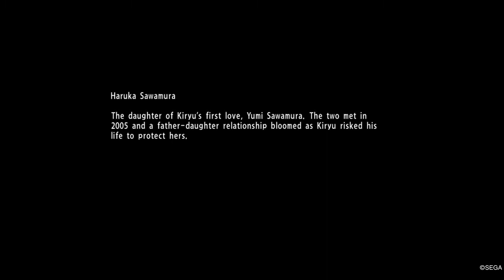Chapter-3:Foreign Influence | Gameplay Cutscenes Webseries | Yakuza 6 - Song of Life | GamingByDR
Kiryu arrives to the Onomichi district of Hiroshima with Haruto and starts inquiring about Haruka with the locals. While doing so, he befriends Kiyomi Kasahara; the owner of a small bar, and she finds him a place to stay while conducting his search for Haruto's father. Kiryu also runs afoul of Tsuyoshi Nagumo, a yakuza captain who's in love with Kiyomi and mistakes Kiryu for a romantic rival. When Kiryu and Kiyomi attend a baseball game to ask various locals if any of them knew Haruka while she was in town, tensions between him and Nagumo escalate into a brawl.

The night after the fight at the baseball game, Nagumo gets into a third fight with Kiryu outside Kiyomi's bar, but they are interrupted by Koji Masuzoe, the patriarch of the Masuzoe Family, to which Nagumo's yakuza family is subordinate. Masuzoe had ordered Nagumo to extort protection money from Kiyomi's bar, since it's in his territory, but Nagumo had secretly been letting Kiyomi operate without paying protection. When Nagumo still refuses to threaten Kiyomi, Masuzoe's men kidnap him. After getting Kiyomi to look after Haruto, Kiryu pursues the yakuza and finds them atop a nearby hill, where they're beating Nagumo for his insubordination. Kiryu interrupts and fights Masuzoe and his men, quickly defeating them all. After the other yakuza have fled, an impressed Nagumo apologizes to Kiryu for his mistreatment and pledges his eternal friendship, much to Kiryu's chagrin and amusement.